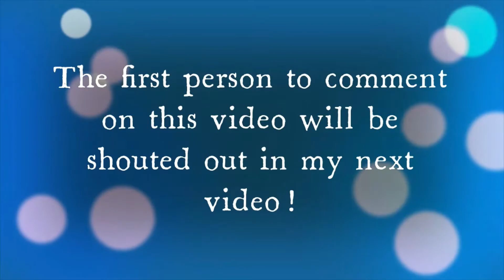DIY Hamster Toy, Popsicle Stick Tube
Please comment video requests!